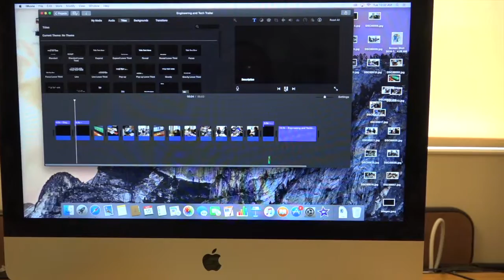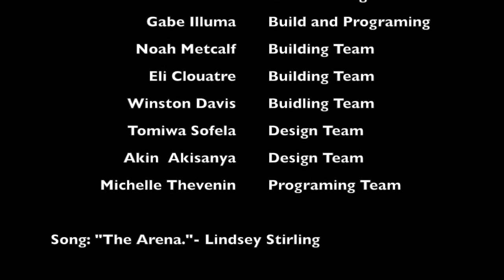Engineering and Technology class robot building